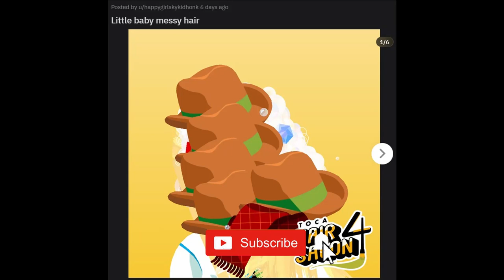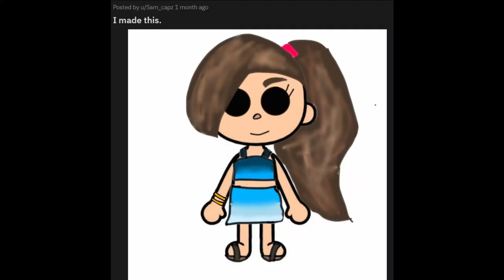Meme Review: Toca Boca from Reddit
r/tocaboca

Submit your entries and get featured!